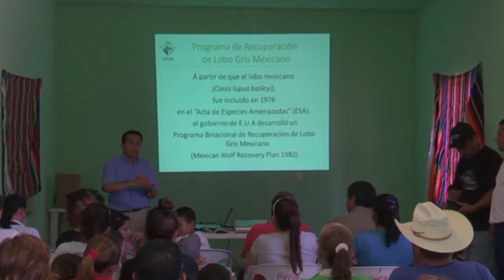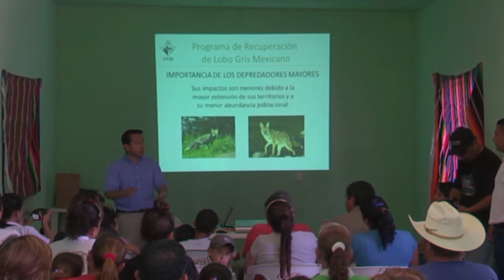Lobo Gris Mexicano en Sierra Picachos, Nuevo León por OVIS y AESPAC (Cápsula 6)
Evento: Taller mensual
Lugar: Centro "IDEAS", Centro "Interpretativo y de Educación Ambiental Sustentable" de AESPAC, en la laguna de Higueras, Nuevo León (ver mapa)
Ponente: Sergio Jiménez Lezama, Director Ejecutivo Organización Vida Silvestre, A.C. OVIS
Conferencia: "Lobo sin Fin. Programa de recuperación de lobo gris mexicano dentro de la Sierra Picachos" por OVIS
Objetivo: Charlar sobre la gran labor de OVIS con la especie de lobo mexicano en la zona de Sierra Picachos, N.L.
El Lobo Gris Mexicano (Canis lupus baileyi) se encuentra dentro de la categoría "Probablemente extinta en el medio silvestre (E)" según la Norma Oficial Mexicana NOM-059-SEMARNAT-2010. Dadas estas circunstancias, se considera primordial contar con un programa de rehabilitación conductual que aumente sus probabilidades de éxito al momento de ser liberados al medio silvestre, así mismo desarrollar un plan de educación ambiental que de a conocer a la población en general, la importancia de su especie y de su conservación.

Organización Vida Silvestre A.C., acorde de con su misión de conservación y manejo de ecosistemas, colabora desde febrero del 2001 con el programa de recuperación de Lobo Gris Mexicano, con la reproducción y rehabilitación de esta especie en condiciones de semi-cautiverio. Lo anterior con el objetivo de incrementar el número de individuos nacidos en un ambiente controlado, y en el que los ejemplares tengan un mínimo contacto con humanos, para así desarrollar patrones naturales de conducta.

Esta rehabilitación se lleva a cabo en la UMA "La Mesa", ubicada en la Sierra de Picachos, en Marín, N.L., con una extensión total de 9,328 hectáreas. La UMA cuenta con un encierro de 1.5 hectáreas, en un lugar aislado y de acceso extremadamente restringido. El ecosistema dominante en la zona es el Bosque de Encino, el mismo en que habitó históricamente de forma natural, el Lobo Gris Mexicano

En 2012, OVIS recibió la Presea al Mérito "Pro Flora y Fauna Silvestre de Nuevo León" en la categoría de Conservación, por el Consejo Consultivo Estatal para la Preservación y Fomento de la Flora y Fauna Silvestre de Nuevo León (CCFFNL), y el Consejo Estatal de Flora y Fauna Silvestre de Nuevo León (CEFFSNL).